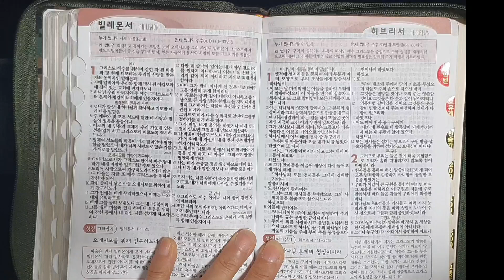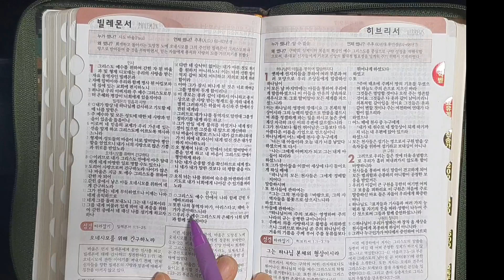빌레몬서1장 매일성경통독 1년5독성경읽기 정독 성경읽기66권 매일2시간or권당읽기 성경듣기 내주의마음속으로 주님과의밀어